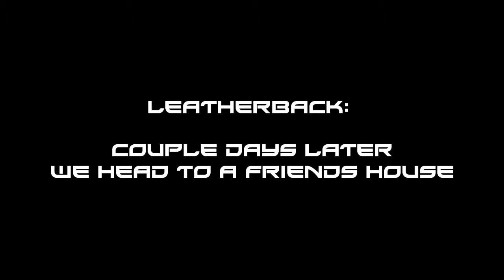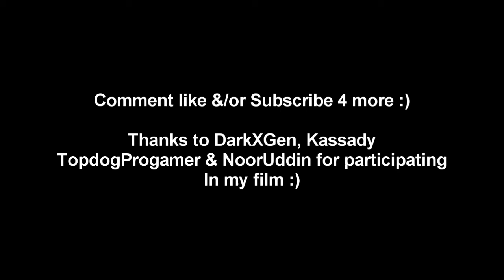A PokeMMO Story - Made by Us (Part 2)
Edited/Made by Alphie Wily
Thanks to friends listed in movie for participating.

Download and play pokemon online at pokemmo.com

Trust me, you wont go wrong :) there's more to come and enjoy. Guaranteed. :)